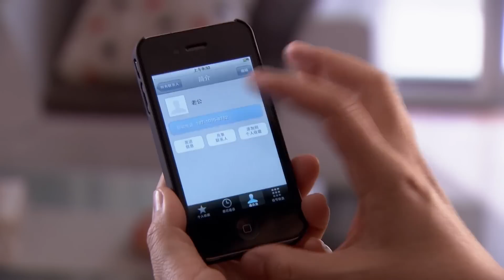老公出軌被妻子現場抓包，哪料老公竟和小三還懷了孩子